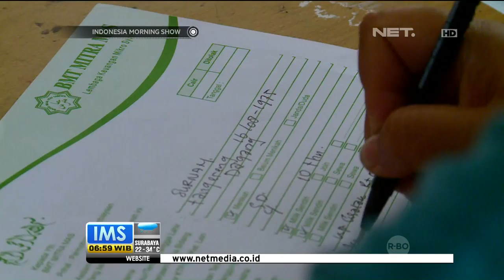Koperasi Simpan Pinjam Mampu Mendanai Ratusan Usaha - IMS